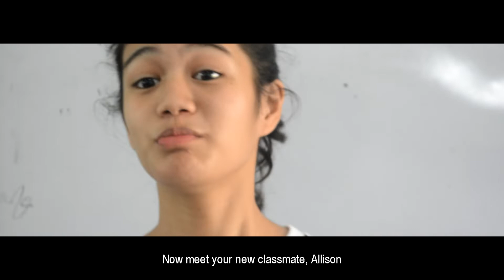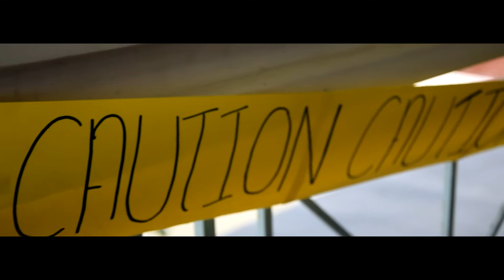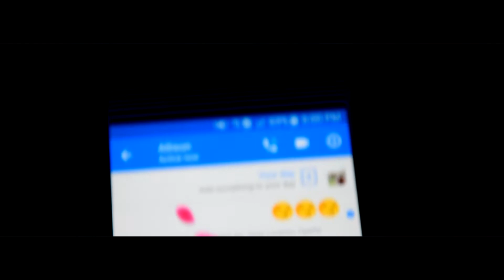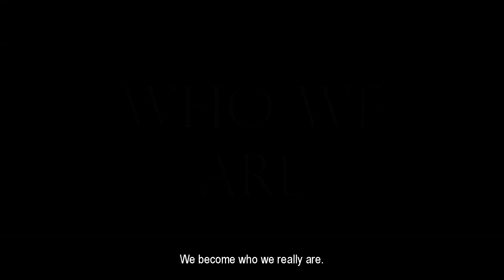Who we are 1